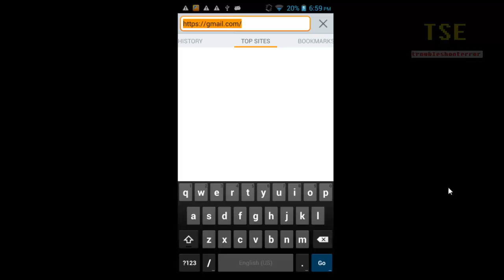How to fix sec_error_unknown_issuer Gmail.com uses an invalid security certificate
I am trying to visit a site gmail.com from the Android mobile through the firefox browser. Instantly i am getting the error 'Untrusted connection - This connection is Untrusted'.
Technical details: gmail.com uses an Invalid Security Certificate. The certificate is not trusted because the issuer certificate is unknown. Error code: sec_error_unknown_issuer
Solution: Check your mobile phone date and time settings and correct it.